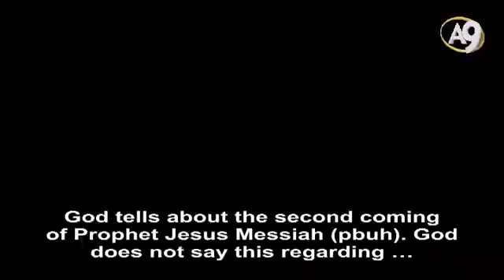The parts of the Bible and the Torah that conforms with the Quran